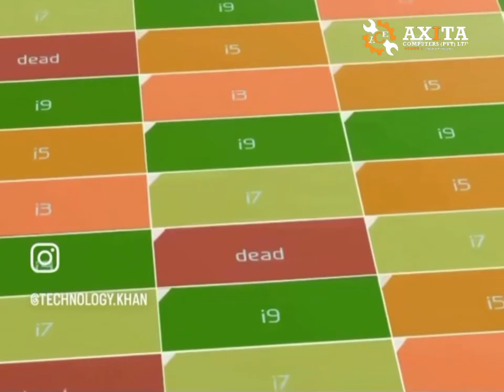Cpu හැදෙන හැටි දැනන් හිටියද? ඒවට i9, i7, i3, i5 කියලා නම් දාන්නේ කොහොමද කියලා දන්නවද? 💵